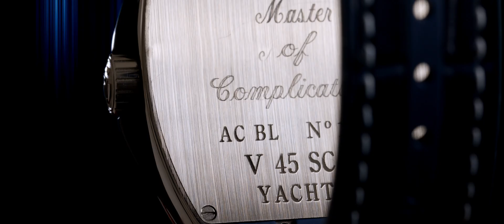Franck Muller - Vanguard Yachting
The Vanguard Yachting collection immerses us in the sea world with all the nautical details: from the deep blue to the wind rose adorning the dial.